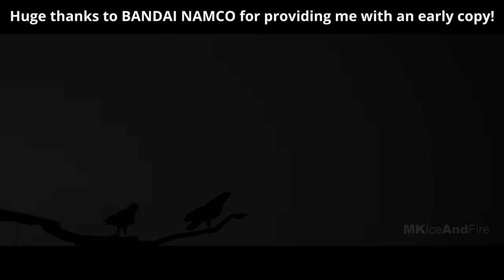HOUSE OF ASHES Gameplay Walkthrough Part 1 FULL GAME [4K 60FPS PC] - No Commentary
House Of Ashes Walkthrough Part 1 and until the last part will include the full House Of Ashes Gameplay on PC. This House Of Ashes Gameplay is recorded in 4K 60FPS on PC and will include the full game, all endings and all boss fights.

The Dark Pictures Anthology House of Ashes is an upcoming survival horror interactive drama video game developed by Supermassive Games and published by Bandai Namco Entertainment.